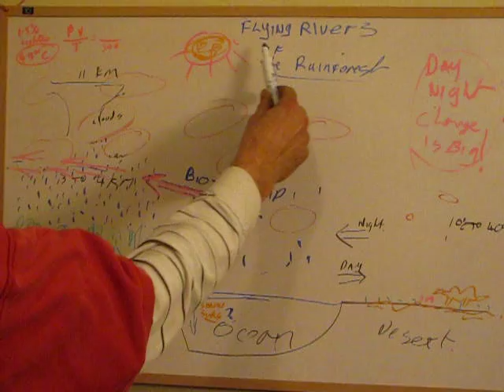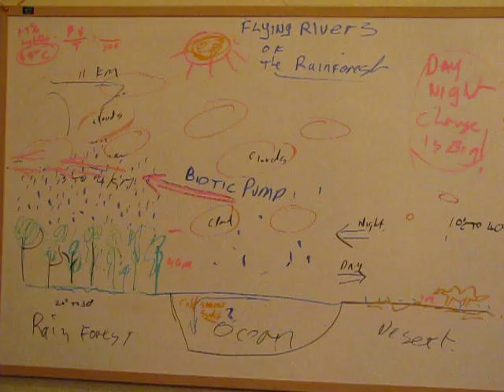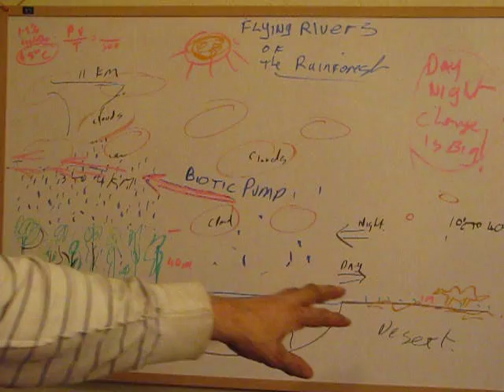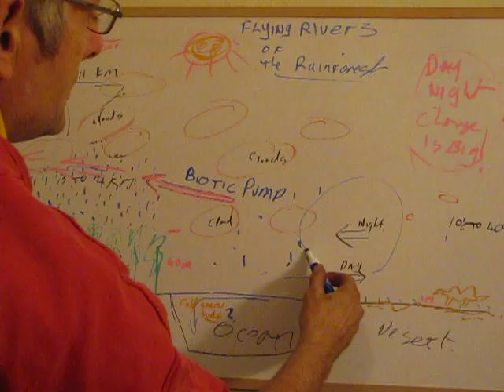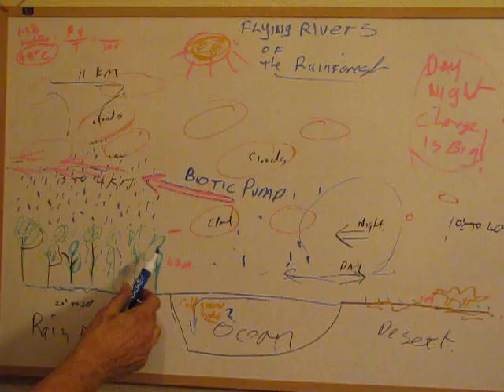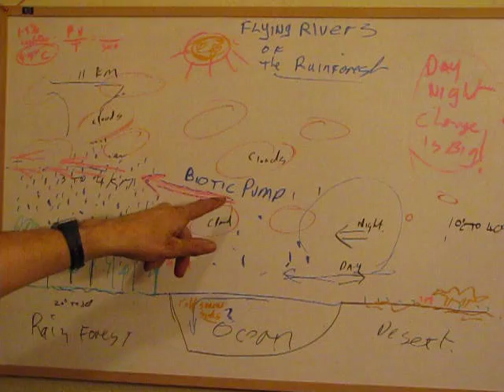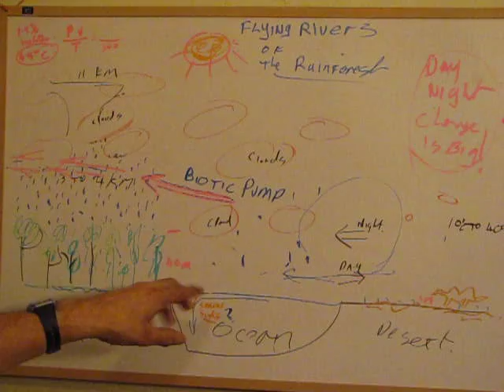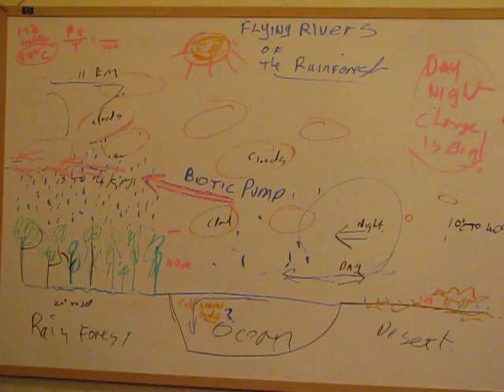The Biotic pump and the "flying rivers" of the rainforest!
The central rainforest areas get way more rain than current climate theory predicts. WHY?  The Biotic pump theory from Victor Gorshkov and Anastassia Makarieva, provides the scientific basis for the huge streams of water vapour in the sky that " that brazilian meteorologist Jose Marengo dubbed "the flying rivers". The flying rivers are bigger than the amazon and they water the entire continent!  But now they are drying up.